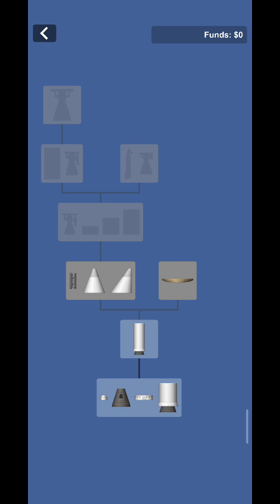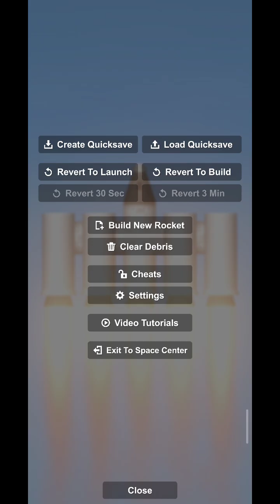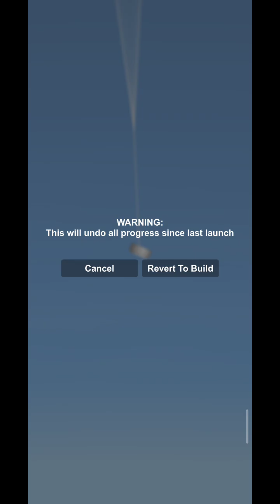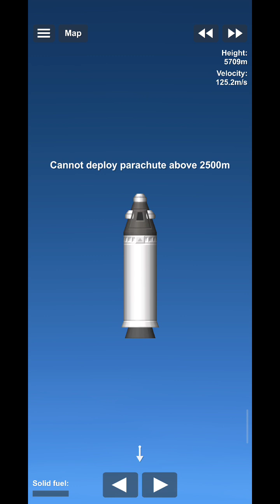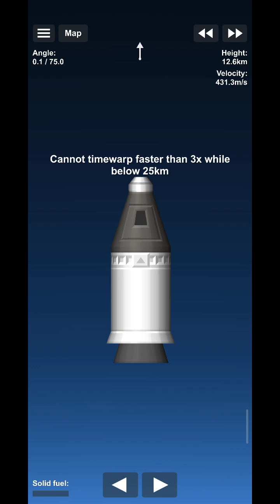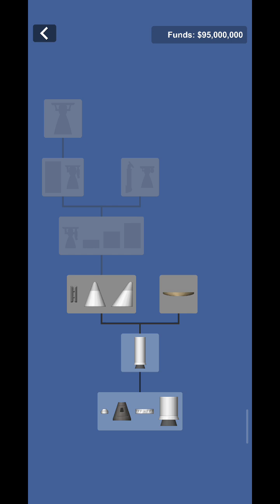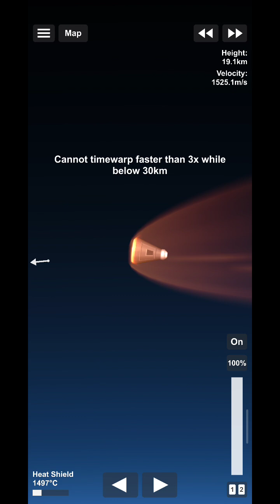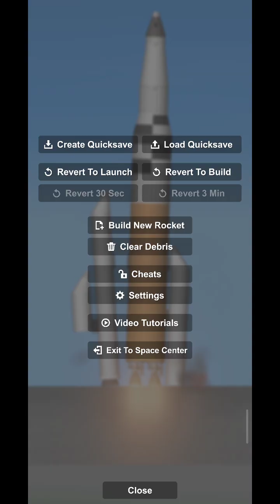pt 1 career